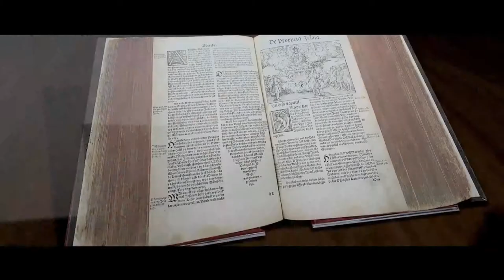Kill Your Darlings (2013)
Kill Your Darlings - In Theaters : 6 December 2013

Director : John Krokidas
Cast : Elizabeth Olsen, Michael C. Hall, Daniel Radcliffe.

A murder in 1944 draws together the great poets of the beat generation: Allen Ginsberg, Jack Kerouac and William Burroughs.